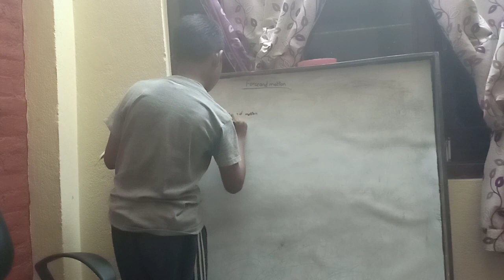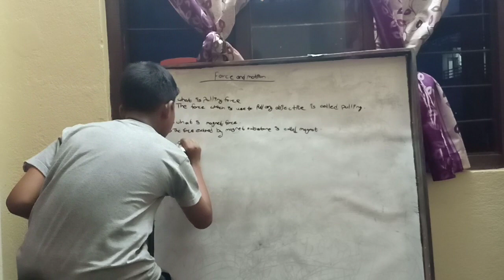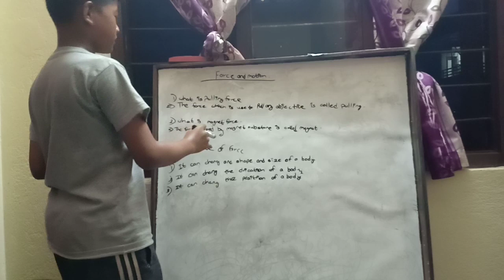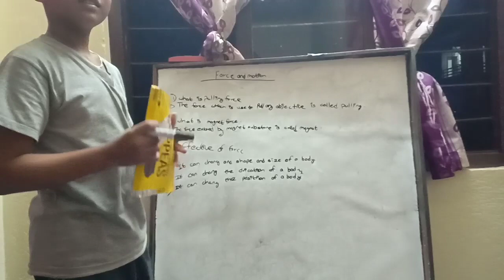Force and motion class7 effects of Force